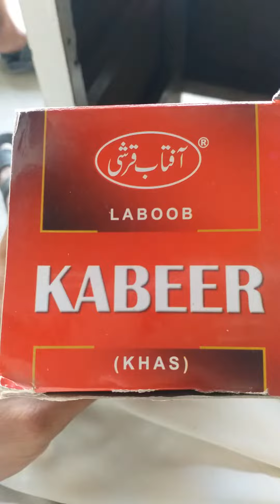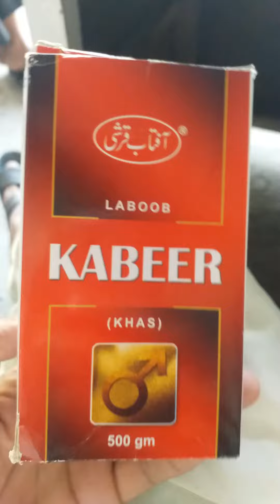laboob kabeer khas,